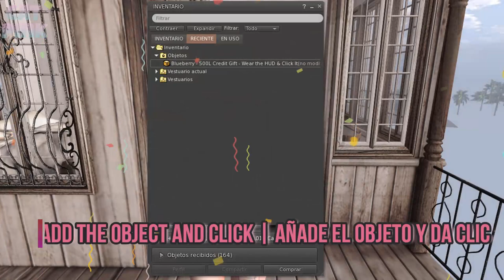💳500L$ CREDIT | GROUP GIFT FROM BLUEBERRY | SECOND LIFE🎁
😻💕Ofertas y 500L$ de crédito como regalo de grupo de Blueberry!!
😻💕Discounts and 500L$ credit as a group gift from Blueberry!!

😻SL: nivipink

💻PC
🖥️Procesador: AMD Ryzen 5 3400G with Radeon Vega Graphics